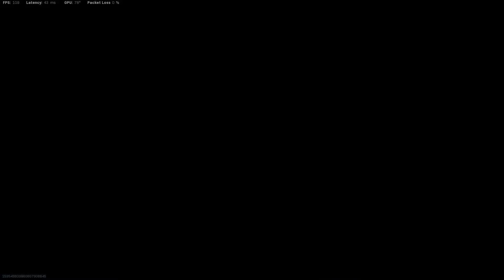The XM4 & Owen Gun is Still META - Warzone Pacific (No Commentary)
Owen Gun:
-Recoil Booster
-Shrouded Barrel
-Slate Reflector
-Removed Stock
-Hand Stop
-Gorenko 72 Round Mag
-Subsonic Ammunition
-Fabric Grip
-Fleet + Quick Perks

call of duty warzone pacific season three caldera xm4 owen gun meta solo win no commentary